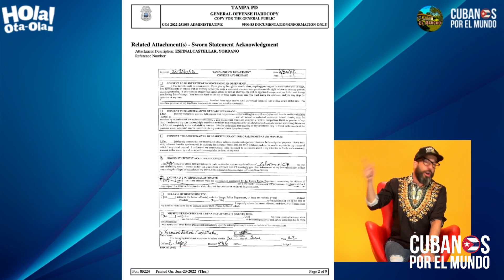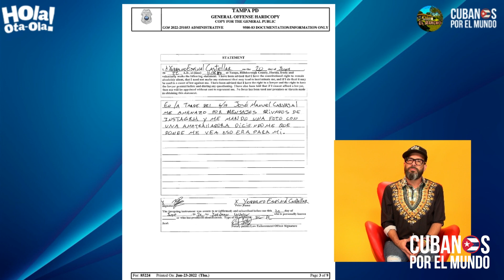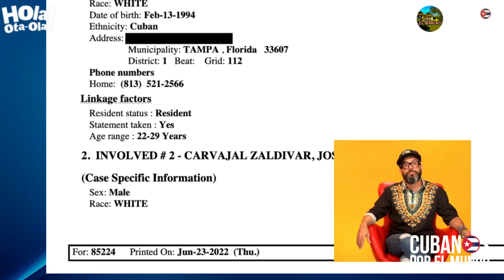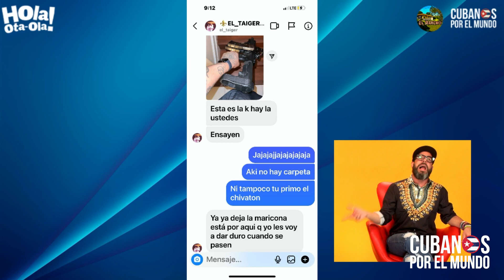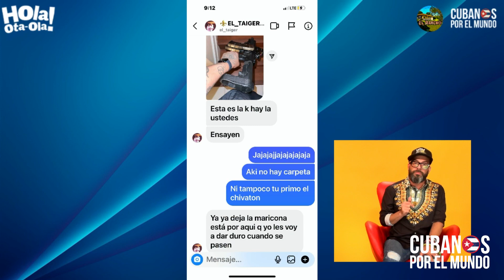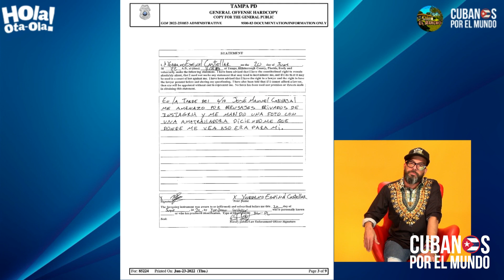"El Taiger" en problemas legales tras amenaza a “El Joker”